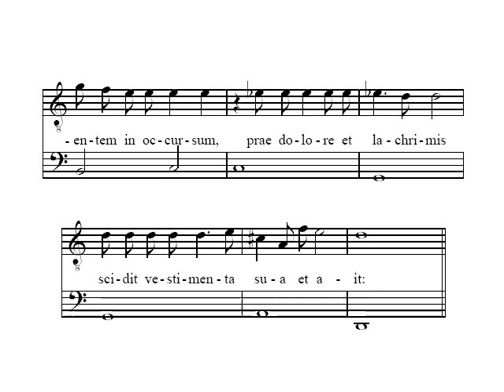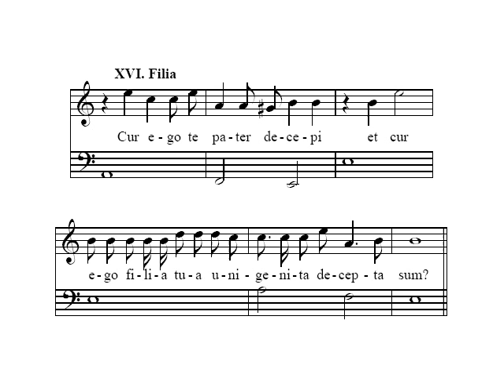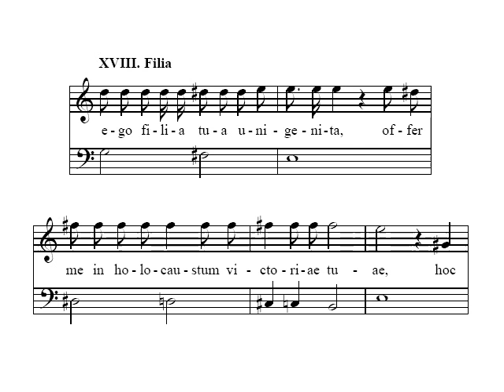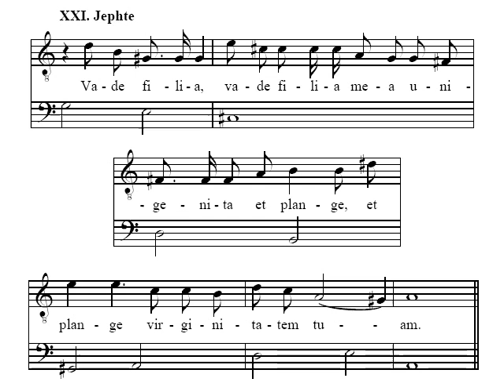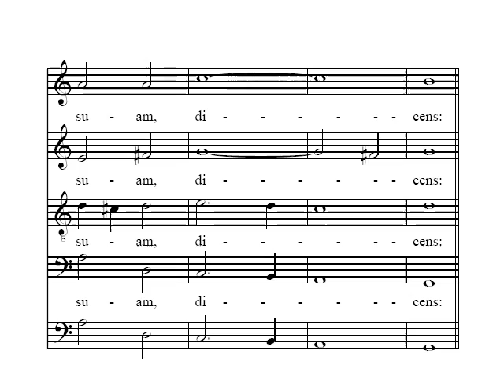Carissimi: Jephte (2/3) Le Parlement de Musique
Giacomo Carissimi
Jephte
Sacred Oratorio for 6 voices (SSSATB), organ and basso continuo
Composed: c. 1650

In this recording:

Jephte: Luca Dordolo, tenor
Filia: Elisa Franzetti, soprano
Stephan Van Dick, altus
Mercedes Hernandez, soprano
Emmanuelle Halimi, soprano
Stephan Imboden, bass

Le Parlement de Musique,
conducted by Martin Gester

Jephte is based on the biblical text from Judges, but the oratorio uses a considerably expanded text. Besides paraphrasing the biblical narrative the anonymous librettist has written entirely new texts for the dramatic moments.

The original accompaniment was only specified as a figured bass continuo for organ. Some editions add two treble instruments in addition to a bass instrument in the full choruses, doubling the top two parts and the bass part. Also, some performance guidelines suggest adding or substituting harpsichord in solo sections.

At the link above, you can find extensive information on topics below:

- Carissimi and the Birth of the Oratorio
- Notes on the composition of the oratorio, Jephte
- Translation of the oratorio text
- Recommended recordings
- Bibliography

About the score: I had to edit the score to fit the way it was performed in this recording. At the final chorus (video part III), the repeat was performed differently, that is to say 12 measures were skipped at the second turn. I left alone, however, the variations of the text on recording compared to the score (i.e., at part XII, sung by Filia, during the passage where the text "et Israel victoriam" is sung, score repeats the words "et Israel" while the soprano repeats "victoriam" instead).

- Video part I:

I. Historicus - Alto solo:
Cum vocasset in proelium

II. Jephte - Tenor solo:
Si tradiderit Dominus

III. Historicus - Chorus:
Transivit ergo Jephte

IV. Historicus - Chorus S.2, S.3:
Et clangebant tubae

V. Historicus - Bass solo:
Fugite, fugite, credite, credite impii

VII. Historicus - Soprano 2 solo:
Et percussit Jephte

VIII. Historicus - Chorus S.2, S.3, A:
Et ululantes filii Ammon

IX. Historicus - Bass solo:
Cum autem victor Jephte

X. Filia - Soprano 1 solo:
Incipite in tympanis et psallite in cymbalis

XI. Chorus S.2, S.3:
Hymnum cantemus Domino

XII. Filia - Soprano 1 solo:
Cantate mecum Domino

XIII. Chorus:
Cantemus omnes Domino

- Video part II:

XIV. Historicus - Alto solo:
Cum vidisset Jephte

XV. Jepthe - Tenor solo:
Heu, heu mihi filia mea, heu!

XVI. Filia - Soprano 1 solo:
Cur ego te pater decepi

XVII. Jepthe - Tenor solo:
Aperui os meum ad Dominum

XVIII. Filia - Soprano 1 solo:
Pater mi

XIX. Jepthe - Tenor solo:
Quid poterit animam tuam

XX. Filia - Soprano 1 solo:
Dimitte me

XXI. Jepthe - Tenor solo:
Vade filia

XXII. Historicus Chorus S.2, S.3, A, B:
Abiit ergo in montes filia Jephte

- Video part III:

XXIII. Filia; Eco - Soprano 1; Soprano 2, 3:
Plorate, plorate colles

XXIV. Chorus:
Plorate, filii Israel